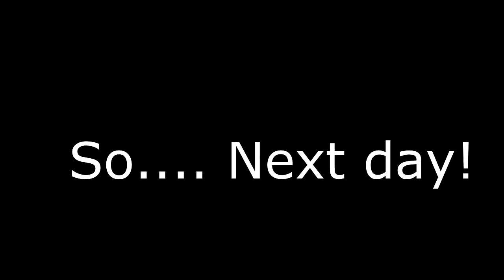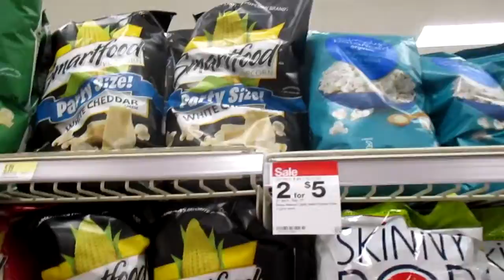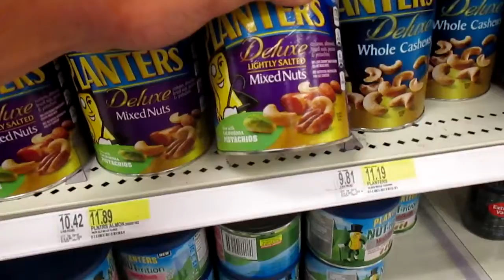ITS MY BIRTHDAY!!!